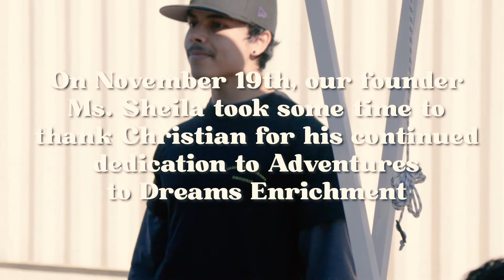Staff Spotlight - Christian Solorzano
Recently, we sat down for a quick chat with our photographer Christian Solorzano.  He spoke to us about his experience within the organization, watching it grow from close to the very beginning.